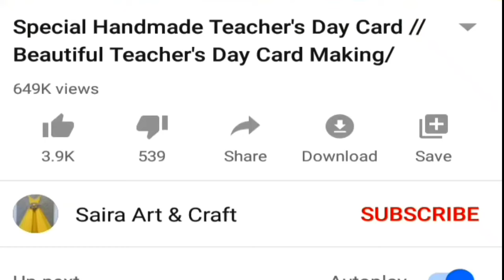DIY Father's Day Gift from Paper | Last Minute Fathers Day Gift | Easy Fathers Day Gifts Ideas